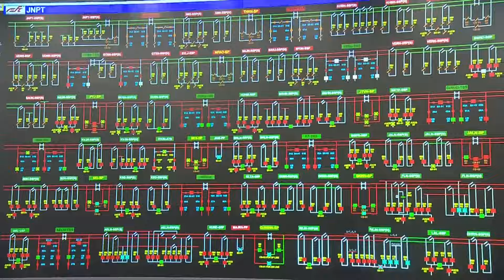Railways play a pivotal role in the industrial development of any nation: PM Modi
Addressing the launch of various rail projects in Ahmedabad, Gujarat, Prime Minister Narendra Modi said that Railways play a pivotal role in the industrial development of any nation. He added that Indian Railways will play a pivotal role in realizing the vision of a Viksit Bharat'. He added that unprecedented reforms through Amrit Bharat stations, Namo Bharat & Vande Bharat trains, Indian Railways will facilitate India's development, he stated.